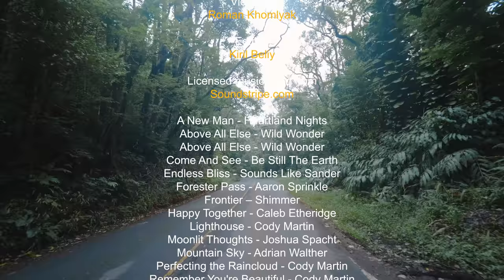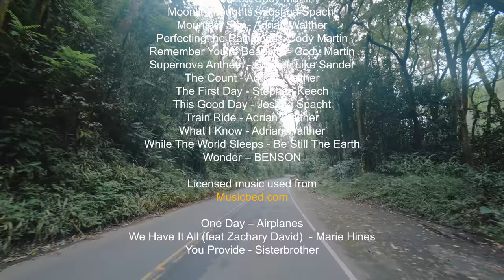Virtual Drive Along The Best Roads of Maui, Hawaii in 4K 60fps - Piilani Highway to Hana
Explore Hawaiian summer wonderland along the Piilani highway to Hana in 4K 60fps resolution! Let your car take you to Maui roads and feel relaxed! Enjoy almost 3 HOURS of changing landscapes and relaxing music. You will have a fascinating virtual drive along  amazing geological formations and astonishing tropical landscapes. Take in the breathtaking summer scenery full of sunshine, azure ocean, and rich lush greenery. Hit the winding road covered with lovely palms trees and flowering bushes, which creates spectacular views of this beautiful route. Take in the gorgeous views of the blue Pacific Ocean, rocky shoreline, stunning highways, and wild roads, vast sandy beaches, amazing vegetation, and spectacular local homes. And at one point, when the rain starts, all landscapes around you will transform into the most beautiful sceneries you have ever seen... Enjoy relaxing music on the background and explore Hawaiian nature beauty from your car window! Don't push on the brakes, feel the freedom, and get closer to nature faster!

Video from: Piilani highway to Hana, Maui, Hawaii
Video resolution: 4K 60fps
Video type: scenic drive video
Filmmaker: Roman Khomlyak
Editor: Keril Beliy

Set off on a journey along the scenic highway of Maui Island together with our team

“Amazing Scenic Drives” was designed to help you discover some of the most beautiful roads in different parts of the world. This 4K 60fps virtual drive video will take you to Maui, the second-largest of the Hawaiian islands. You will be fascinated by the breathtaking views of the endless blue ocean and the scenic roads of the island. Unbeatable palm trees, unique black beaches, breathtaking rock formations, and impressive forest will accompany you all this scenic route. Hawaiian roads that wind along the ocean coast will bring you a sense of complete harmony and relaxation. These moments will stay in your mind forever!  Brighten up your day with spectacular nature scenes while watching this 4K scenic drive video.
Benefits of this 60fps drive video:
- for any waiting room: let your guests feel comfortable and relaxed
- for the gym: exercise bikes, treadmills, elliptical trainers
- for office: increase staff productivity and create a peaceful atmosphere
- for home: bring nature inside!
Enjoy the magnificent scenery. The landscapes are breathtaking. Enjoy the 60fps virtual drive video and use it for any waiting room, lobby, relax room, spa center, public transport, gym, hotel, lounge, office, hospital, dental clinic, picture gallery, library, and other public places. For a fully immersive experience, we recommend watching this video on your Oled TV, Samsung 4K HDR TV, Sony 4K TV, LG 4K TV, etc.

MB01MCZVJMVMUMY

Relevant hashtags